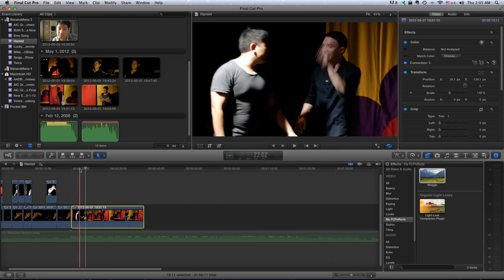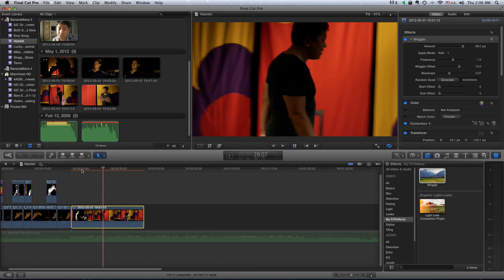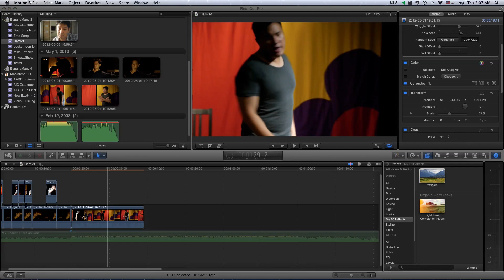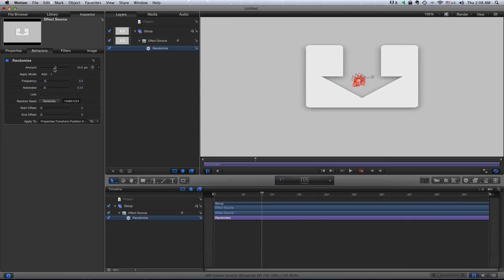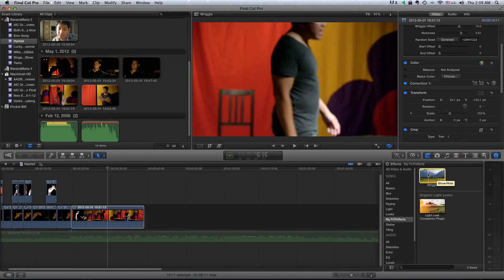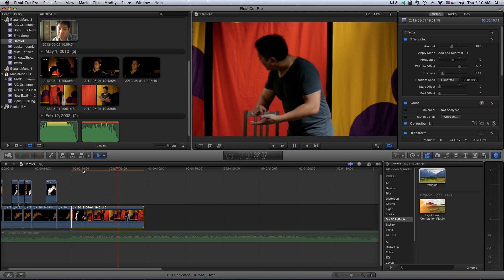After Effect's Wiggle in FCPx and Motion - FCPx tutorials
The AfterEffects function "wiggle" is a great way to add camera motion in post production. Whilst it's not currently easy to send clips to motion from FCPx - the new motion 5 does allow you to create filters for FCPx really easily. In this tutorial I'll show you how to create a "filter" so you can add the effect of "wiggle" in FCPx.